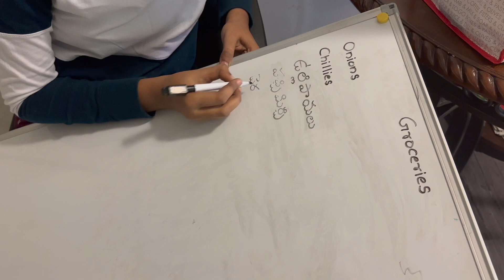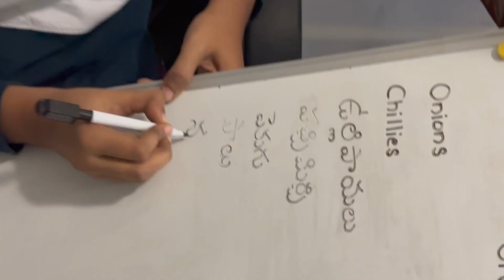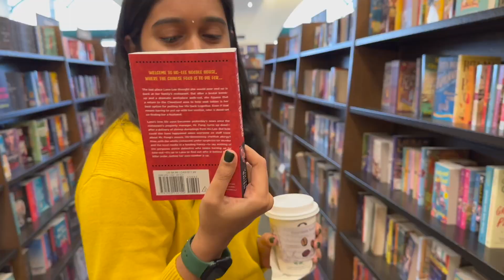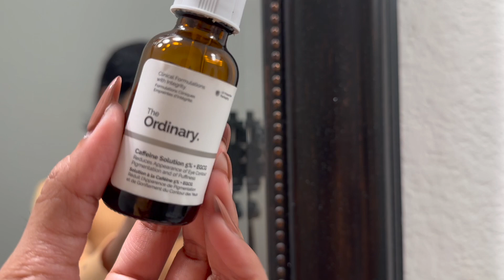Day In My Life|| Roomates Birthday || Day out with my Sister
It was a day in my life where we celebrated my roommates birthday and also I met my best friend after 5 months. Will come up with many more ideas. Until then keep smiling and stay healthy :)